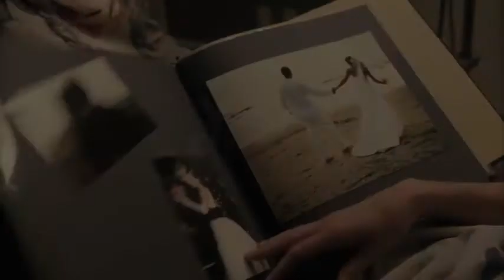2 years of Love 💕. A romance trailer.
2 years of Love.

A romantic comedy trailer.